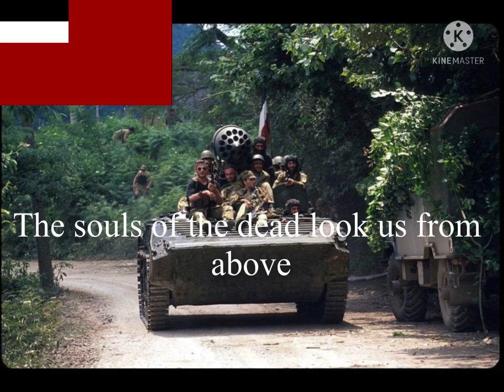Abkhazetis Mitaze - Georgian Patriotic War song about war in Abkhazia (1992-1993)